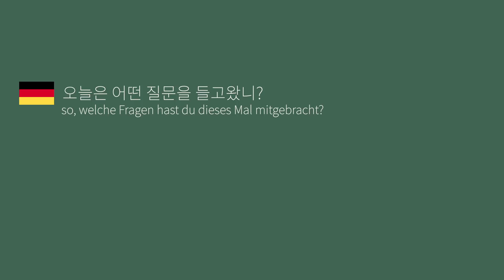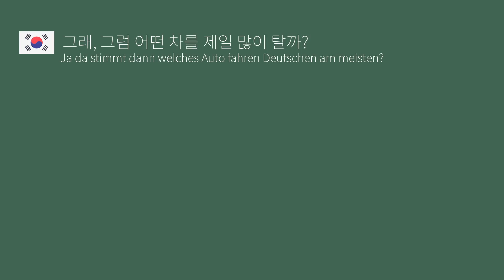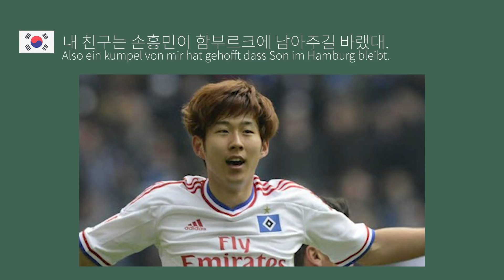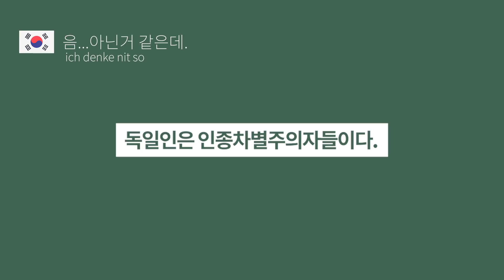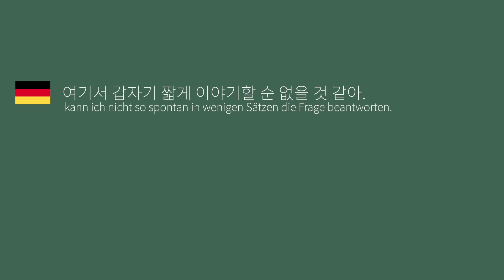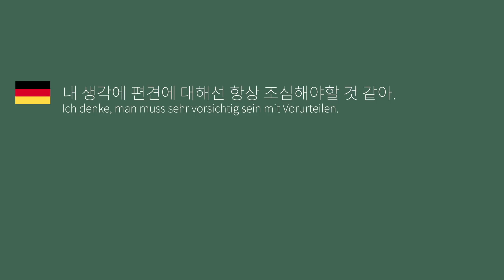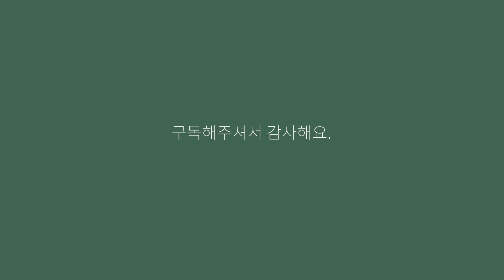[독일에 대한 오해와 편견] - 독일인의 생각(독일어,한국어자막)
안녕하세요 레온입니다.
많은 분들께서 대화형식의 영상을 좋아하셔서 다시 다니엘과 돌아왔어요.
소재가 소재인만큼 자극적이고 공감하기 힘든 내용들이 있을 수 있지만, 가벼운 대화이기 때문에 진지하게 받아드리시는 것 보다는 독일어 듣는 겸 시청해주시면 참 좋을 것 같아요.

독일어 공부할 때 유용하다는 댓글이 있어 이번에는 독일어 자막도 넣었습니다.  제 독일어보다는 다니엘의 독일어를 참고해주세요!!!
그럼 다음 영상에서 또 뵙겠습니다. 안녕히 계세요.

lg,
leon